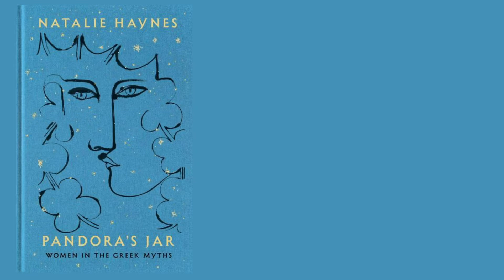Pandora's Jar: Natalie Haynes on Helen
Author of Pandora's Jar, Natalie Haynes, talks to us about the character of Helen of Troy, and how she still fascinates us today.

MORE about the book:

'Reading Pandora's Jar: Women in the Greek Myths by Natalie Haynes: Funny, sharp explications of what these sometimes not-very-nice women were up to, and how they sometimes made idiots of . . . but read on!' Margaret Atwood

The Greek myths are among the world's most important cultural building blocks and they have been retold many times, but rarely do they focus on the remarkable women at the heart of these ancient stories.

Stories of gods and monsters are the mainstay of epic poetry and Greek tragedy, from Homer to Aeschylus, Sophocles and Euripides, from the Trojan War to Jason and the Argonauts. And still, today, a wealth of novels, plays and films draw their inspiration from stories first told almost three thousand years ago. But modern tellers of Greek myth have usually been men, and have routinely shown little interest in telling women’s stories. And when they do, those women are often painted as monstrous, vengeful or just plain evil. But Pandora – the first woman, who according to legend unloosed chaos upon the world – was not a villain, and even Medea and Phaedra have more nuanced stories than generations of retellings might indicate.

Now, in Pandora’s Jar, Natalie Haynes – broadcaster, writer and passionate classicist – redresses this imbalance. Taking Pandora and her jar (the box came later) as the starting point, she puts the women of the Greek myths on equal footing with the menfolk. After millennia of stories telling of gods and men, be they Zeus or Agamemnon, Paris or Odysseus, Oedipus or Jason, the voices that sing from these pages are those of Hera, Athena and Artemis, and of Clytemnestra, Jocasta, Eurydice and Penelope.